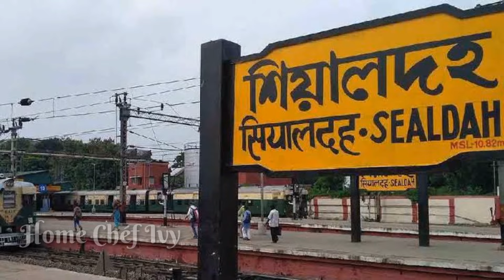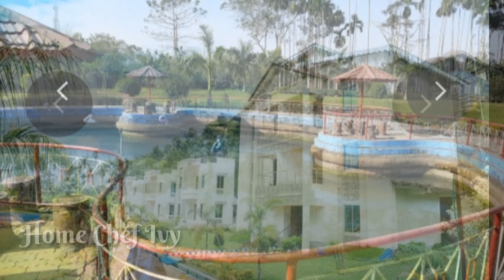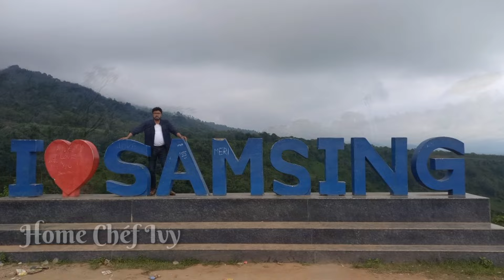Our Dooars Tour: Murti River | Jhalong Bindu Tour | Rocky Island Samsing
ডুয়ার্স ট্রিপ এর আজকে দ্বিতীয় পর্ব... চার রাত পাঁচ দিনের এই ট্রিপ এ আমি কভার করেছি
 ডুয়ার্স এর যে সমস্ত জায়গা - জলদাপারা , বক্সা - জয়ন্তী, লাটাগুরি, মূর্তি, ঝালং, বিন্দু, রকি আইল্যান্ড, সমসিং, সুলতানেখলা

dooars tour
dooars sightseeing
dooars day tour
murti river
Dooars Tour
ডুয়ার্স ট্যুর
Lataguri
Dooars Tour Guide
Dooars 7 point
North Bengal Tour
batabari resort
murti tourist lodge
dooars tour plan
murti dooars
jhalong bindu tour
jhalong river camp
day tour dooars
bindu dam
apple stone
chapramari forest
dalgaon view point
jhalong bindu
rocky island
bindu jhalong tour
chapramari jungle safari